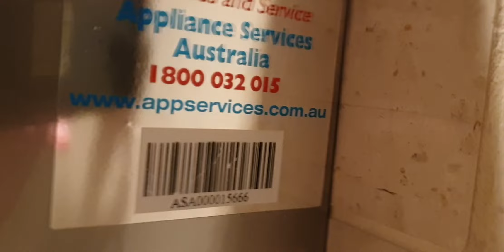Dyson Airblade V HU02 | Chadstone Shopping Centre | VIC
First Silver on the channel! It had slighty faded branding And no Hepa Filter. This was cool and clean. The dryer is okay but sometimes it can be bad.

Rating: 9/10 It didnt have a Hepa Fitler and tag was faded.